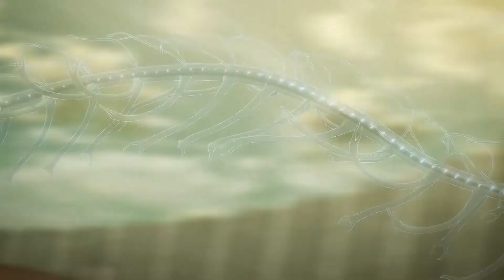Eren's Monstrous Transformation: Disturbing his Former Allies - Anime Review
Turning against his former allies and enemies alike, Eren Yeager sets a disastrous plan in motion. Under the guidance of the Beast Titan, Zeke, Eren takes extreme measures to end the ancient conflict between Marley and Eldia—but his true intentions remain a mystery. Delving deep into his family's past, Eren fights to control his own destiny. Meanwhile, the long-feuding nations of Marley and Eldia utilize both soldiers and Titans in a brutal race to eliminate the other. Reiner Braun uses his own powers in a desperate bid to hold off Eren's own militaristic force, and his fellow Eldians—children Falco Grice and Gabi Braun—struggle to survive in the unfolding chaos. Elsewhere, Eren's childhood friends Mikasa Ackerman and Armin Arlert remain imprisoned alongside Eren's former Survey Corps companions, all disturbed by Eren's monstrous transformation. Under the blind belief that Eren still secretly harbors good intentions, Mikasa and the others enter the fray in an attempt to save their friend's very soul.